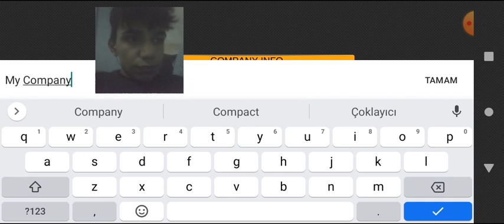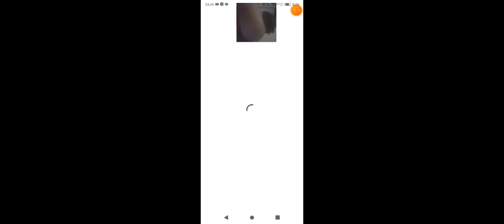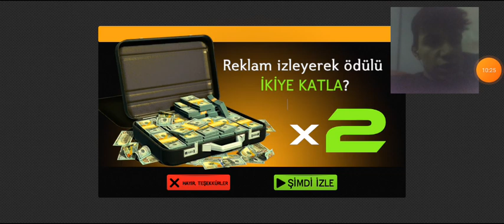Yolcuları Alıp Götürdüm! Bus Simulator 2023